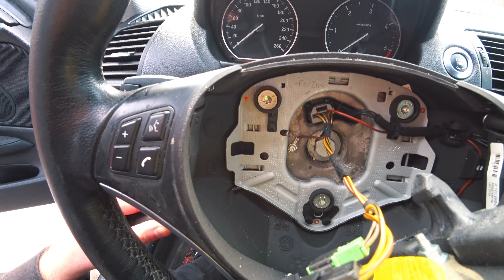How to Change/Remove a BMW Steering Wheel (BMW E90, E91, E92, E93, E82, E87, E81)